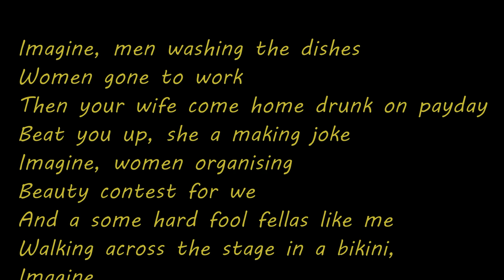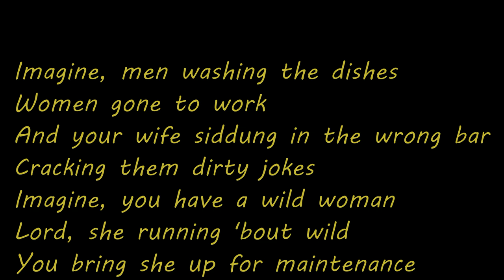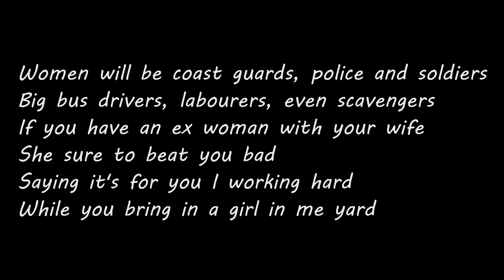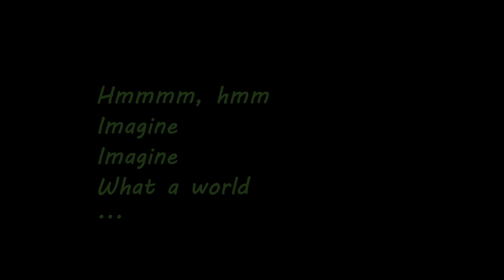Lord laro - Women Rule (lyrics)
A Reggae Classic
Artist: Lord Laro
Song: Women Rule